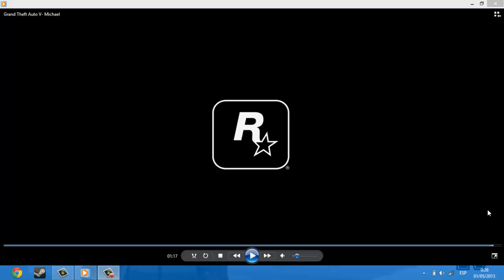GTA V | TRAILER MICHAEL - ANALISIS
Analisis detallado del trailer de Michael mostrado por Rockstar Games.